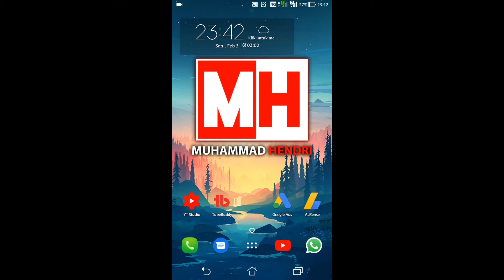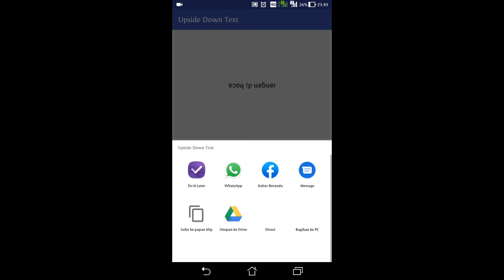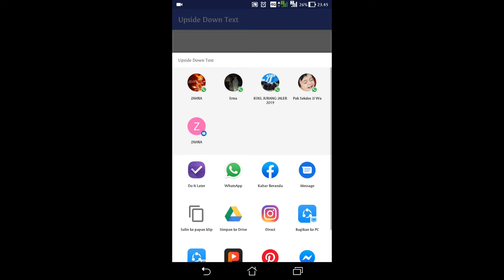Membuat tulisan terbalik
السلام عليكم
ok sobat di video ini saya akan kasih tutorial cara membuat tulisan terblaik
nah sobat bagaimana cara menulis tulisan terbalik?...
simak video cara membuat tulisan terbalik ini sampai selsai...

Semoga video ini bisa bermanfaat bagi sobat ya
 امن اللهم امن😊